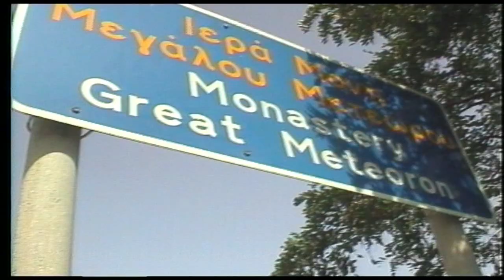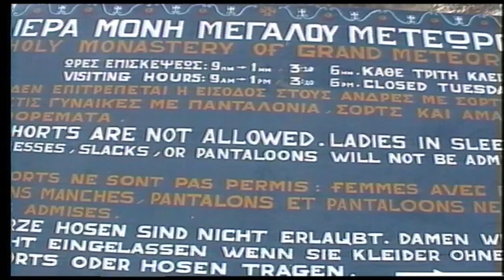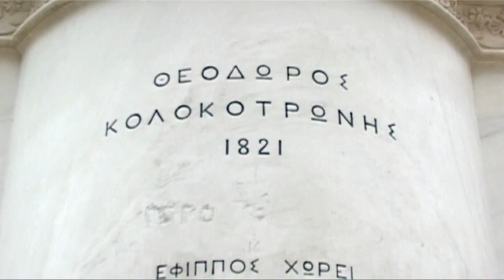ANAMNHSEIS APO TO PARELΘΟΝ Ν.2.